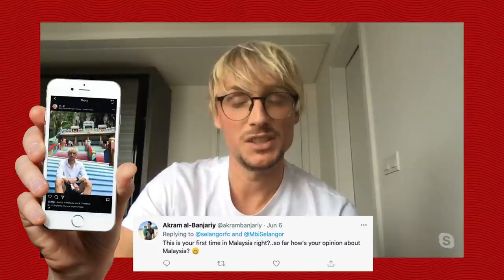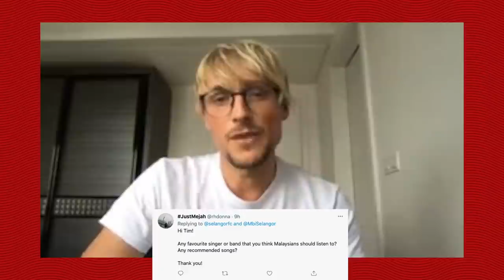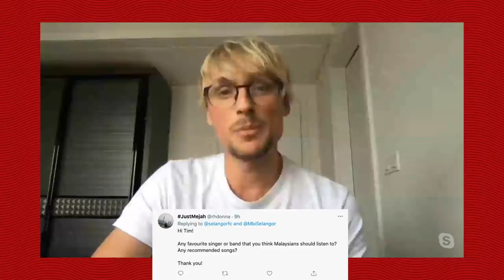REAKSI TWITTER 2021: Tim Heubach Cakap Melayu!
Ada 5 minit? Jom layan reaksi pemain import SFC dari Jerman, Tim Heubach dalam menjawab soalan-soalan yang ditanyakan oleh penyokong Selangor.

Nak dengar Tim cakap Melayu? Tonton sampai habis!

Reaksi Twitter dibawakan oleh MBI Selangor.